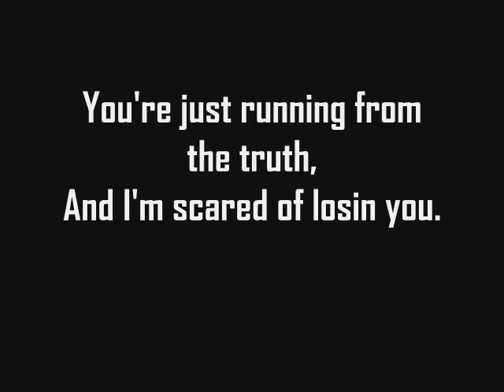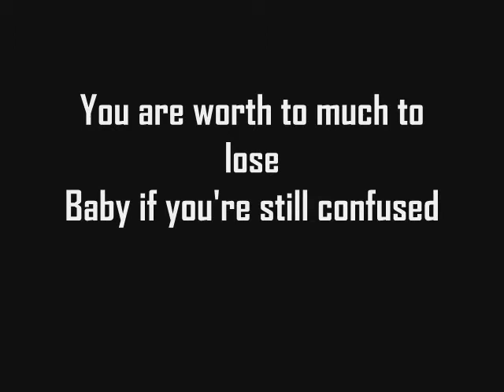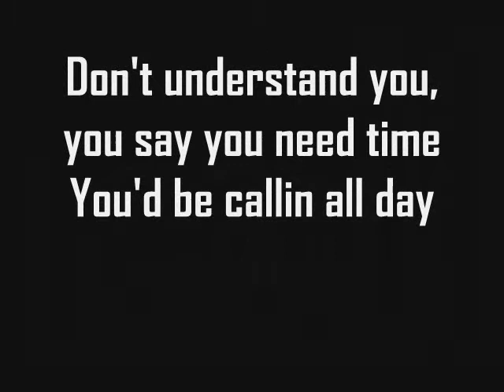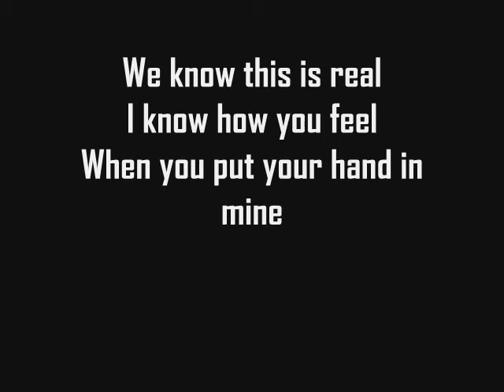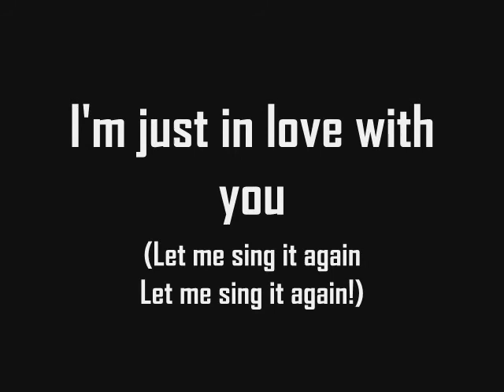Just In Love Joe Jonas Lyrics